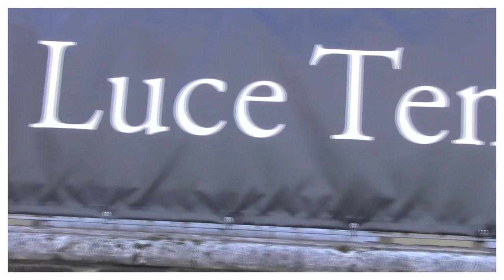Azure at Salone del Mobile 2011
In April, the biggest furniture show on earth turned 50. So we packed our bags and headed to Milan to check out the hundreds of exhibitors at the Rho fairgrounds and we hit up the parties and launches in Zona Tortona, the Brera Design District, Ventura Lambrate and at Spazio Rossana Orlandi. Here's are all the amazing things that caught our eyes. (Look for the full show report in the July/August 2011 issue.)